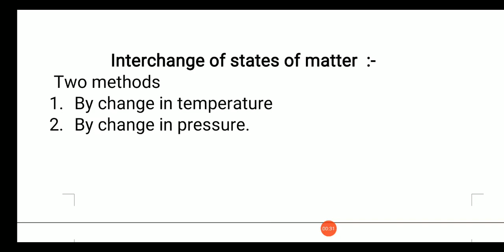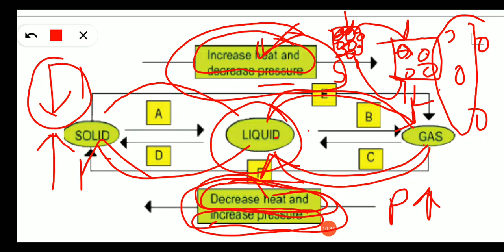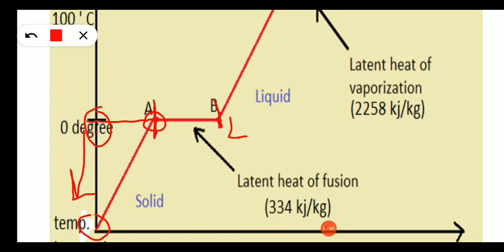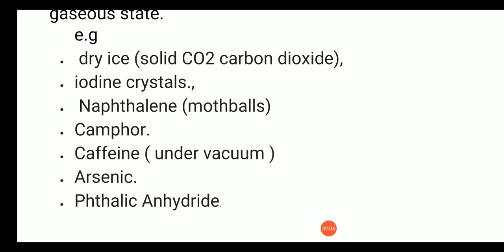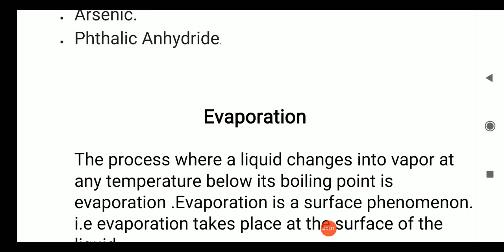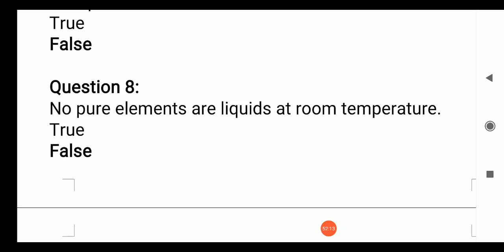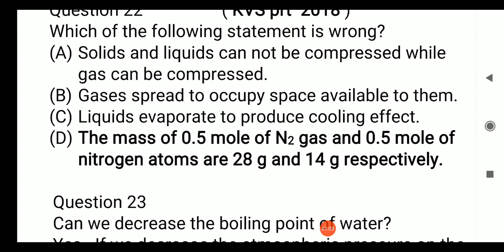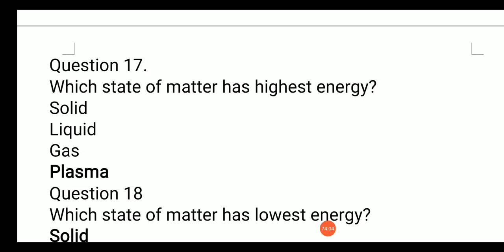Matter in our surroundings Part -2